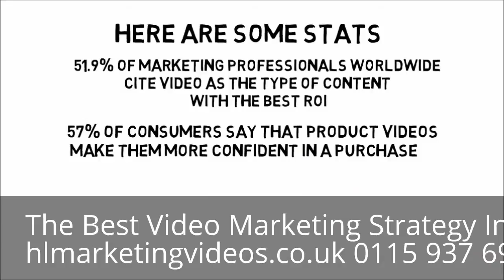Video Marketing In Ashbourne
The Best Video Marketing Strategy In Ashbourne hlmarketingvideos.co.uk 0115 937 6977